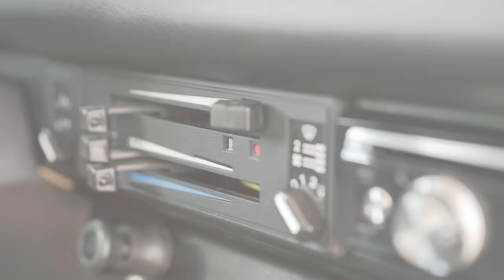Vanagon Love Letter, Part 1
Take a tour through a GoWesty built VW Vanagon Westfalia Camper